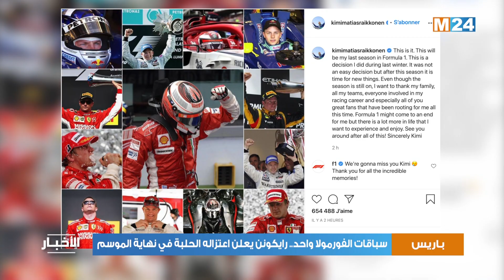سباقات الفورمولا واحد ..رايكونن يعلن اعتزاله الحلبة في نهاية الموسم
أعلن بطل العالم السابق الفنلندي كيمي رايكونن نيته الاعتزال من سباقات الفورمولا وان مع نهاية الموسم بعد مسيرة دامت 20 سنة